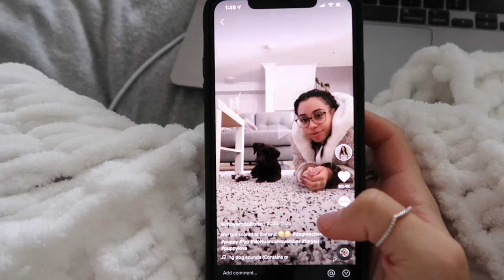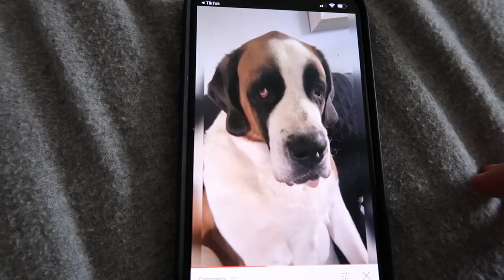i have a shopping problem + painting my basement - VLOG